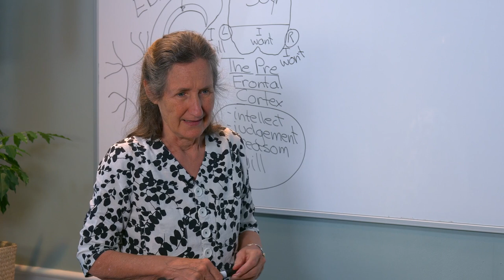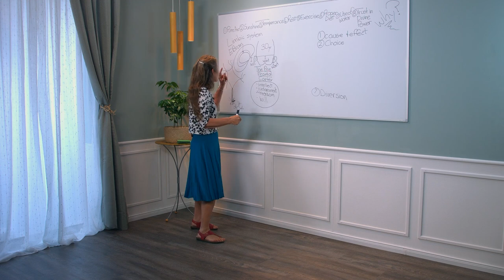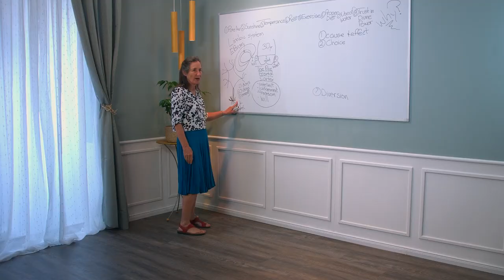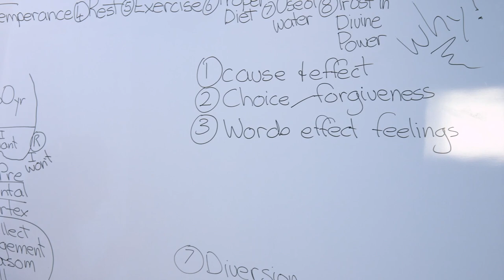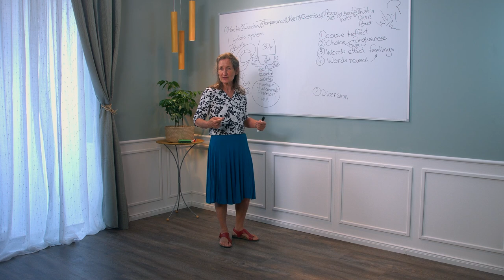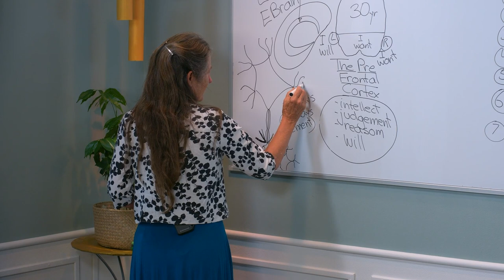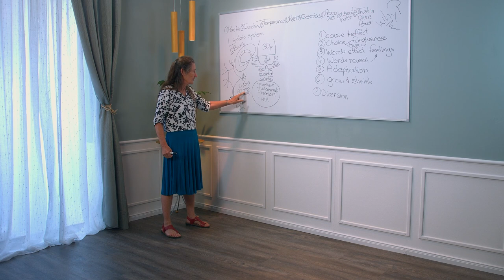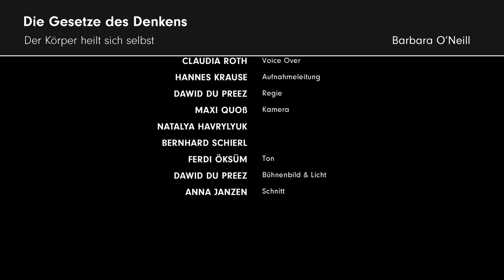06. Die Gesetze des Denkens # Barbara O'Neill # Der Körper heilt sich selbst